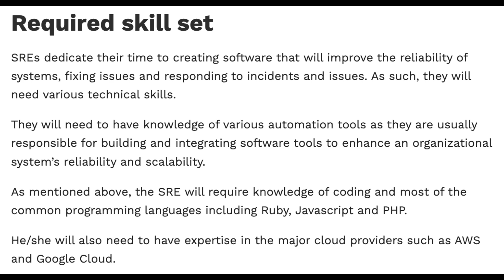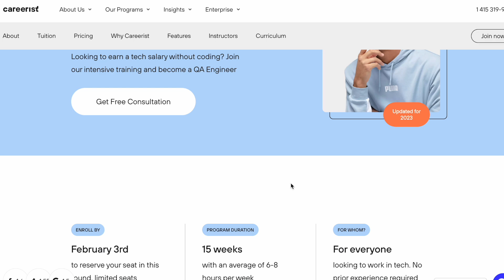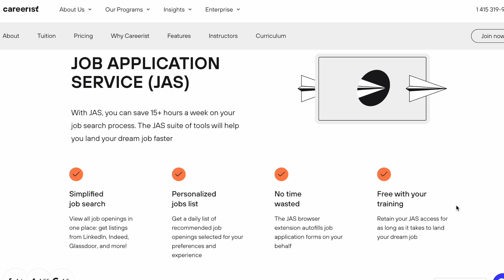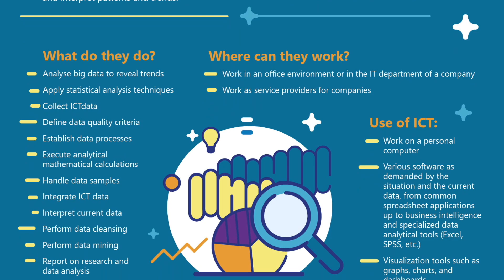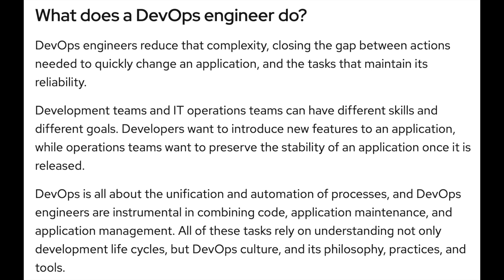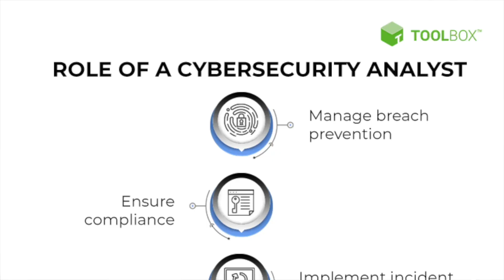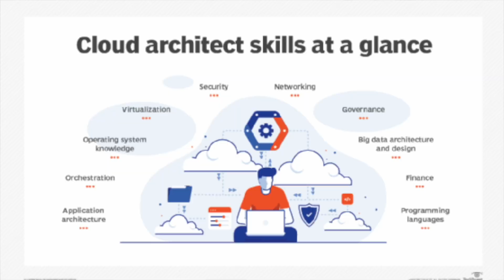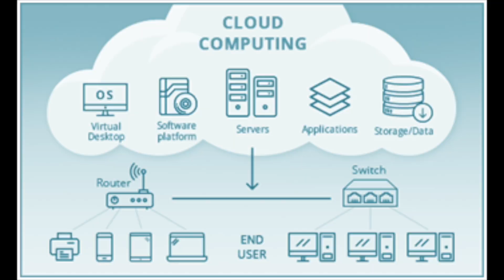Most In-Demand Jobs in Tech: Highest Paid Jobs in Tech that Companies Are Hiring For in 2023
Check out Careerist to get your first tech job making up to $100k/yr

Amazon favorites: